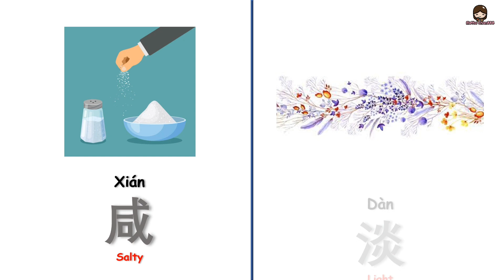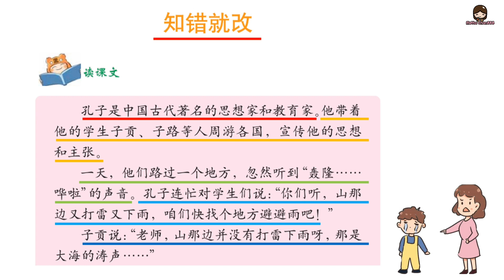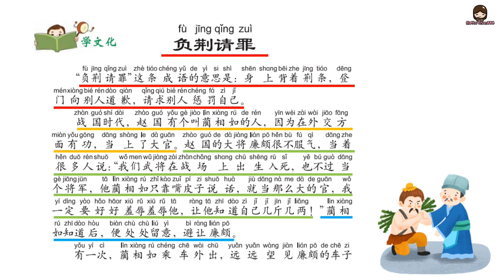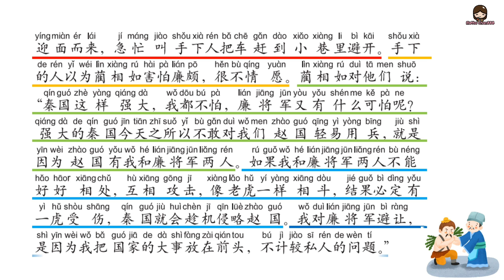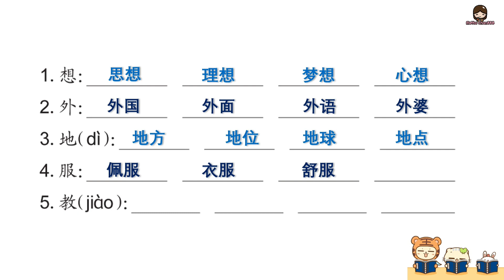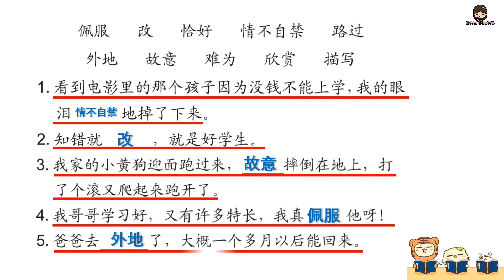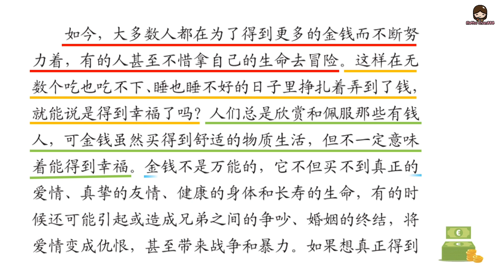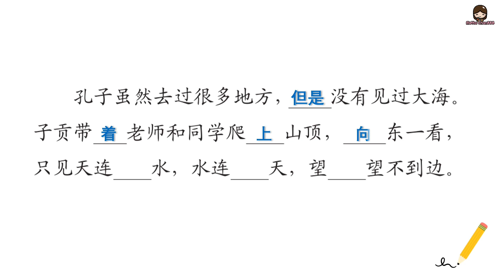HANYU-11 | Lesson 13| 知错就改 | Chinese Learning | Hanyu Book 11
Let's learn new lesson!! jia you!!